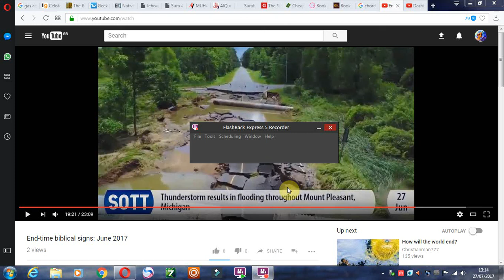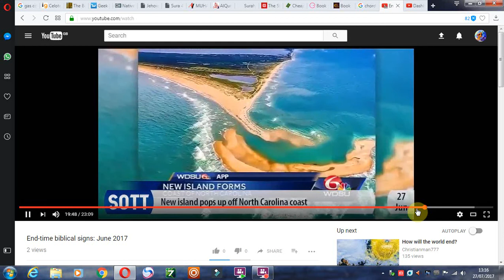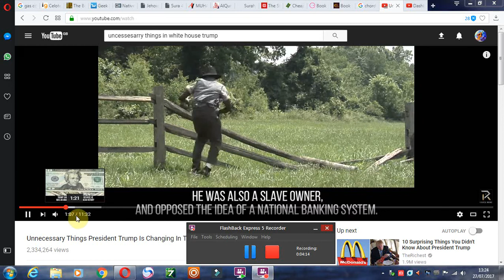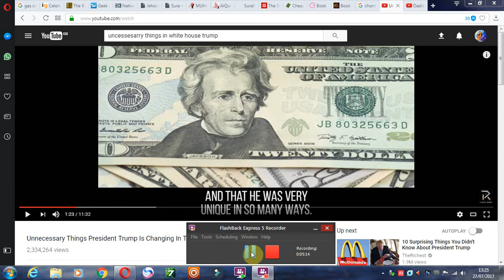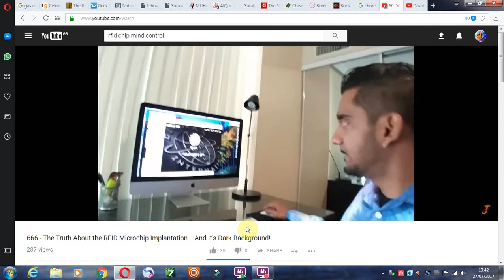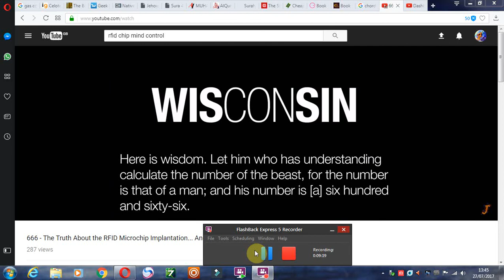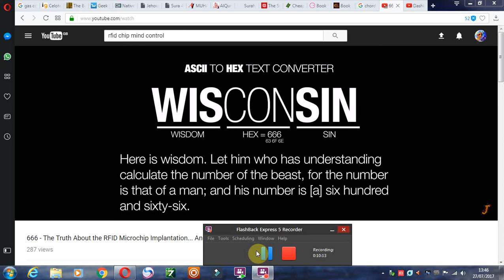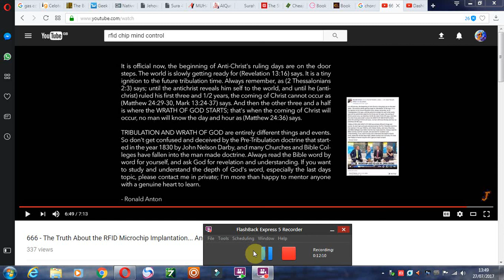RFID Mark 666 -- Mandela Effect Islands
New Islands appearing, Donald Trump announces the mark of the beast.